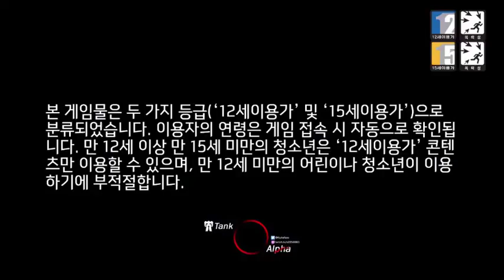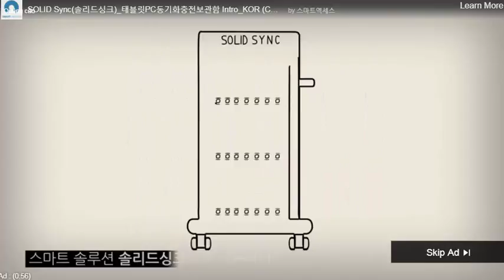LFT FA Alpha Main Tank 2018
LFT FA Alpha Main Tank 2018 - LFT 2018

besiege alpha tank,
be alpha tank top,
alpha tank back orange 2,
alpha tank cleaning glenpool ok,
alpha tank cleaning inc,
alpha coolant tank,
yamaha alpha tank capacity,
legion alpha tank comparison,
alpha septic tank corporation,
alfa laval tank cleaning,
yamaha cygnus alpha tank capacity,
alpha phi california tank,
alpha sigma tau crest tank,
alpha tank & pump distribution llc,
alpha tank & pump distribution,
alpha gamma delta tank tops,
alpha xi delta tank,
alpha chi omega tank dress,
highest alpha damage tank,
world of tanks alpha damage,
alpha tank novo ddtank,
alpha dna tank top,
alpha m shark tank episode,
alpha boiler expansion tank,
eleaf alpha tank,
alpha female tank top,
alpha factor tank leotards,
alpha tank watch for sale,
alfa fia tank,
alfa fia tank flagstaff,
alpha as f tank,
yamaha alpha fuel tank capacity,
shredz alpha female tank,
alpha tank jump hour for sale,
kyosho alpha fuel tank,
geberit alpha flush tank,
fkn alpha tank,
foxtrot alpha tank,
fkn alpha tank top,
hummer h1 alpha fuel tank,
flash 2 alpha fuel tank mod,
alpha tank game,
alpha tank wash glenpool ok,
alfa giulietta tank size,
alfa gt tank size,
alfa gt tank capacity,
h3 alpha gas tank size,
geberit alpha tank,
tank gun alpha,
alpha heater tank,
alpha water heater tank price,
alpha wars heavy tank,
alpha systems holding tank,
alpha centauri hovertank,
heatgear alpha tank,
hg alpha tank,
alpha wars tank hilesi,
hg alpha tank under armour,
alpha septic tank installation,
alpha industries tank top,
alpha industries tank,
alpha tank kilgore,
klargester alpha tank,
kappa alpha tank tops,
alpha tank karrenzin,
alfa tank kft,
alpha legion tank,
alpha tank services ltd,
alfa laval tank equipment,
alfa laval tank equipment inc,
alfa laval tank outlet valve,
alfa laval tank bottom valve,
alfa laval tank cleaning machine,
alfa laval tank cover,
alfa laval tank cleaner,
alfa laval tank top,
alfa laval tank washing,
alfa laval tank equipment a s denmark,
alfa laval tank washer,
alfa laval tank valve,
alfa laval tank cleaning nozzles,
alfa laval tank feet,
alfa laval tank vent,
alfa laval tank equipment exton pa,
alpha tank muzzle brake,
alpha male tank top,
alpha male tank,
alpha m tank top,
shark tank alpha m,
shark tank alpha male,
shark tank alpha m consulting,
alpha institute masab tank,
shark tank alpha m episode,
sigma alpha mu tank tops,
alpha fit muscle tank,
team alpha male tank top,
shredz alpha male tank,
under armour alpha mesh tank,
men's alpha tank top,
under armour alpha mesh tank top